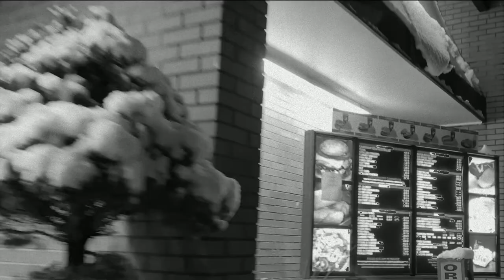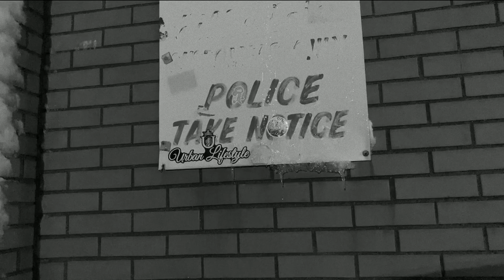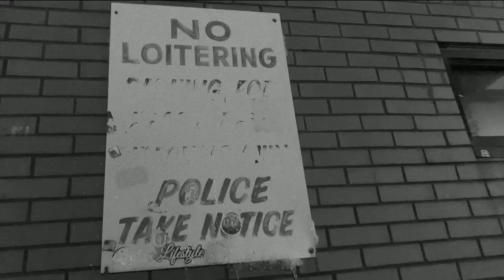Legendary Rock Trio Ostrich Foot Makes Another Amazing Video For Their Song "3"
OSTRICH FOOT FOREVER
FUCK COVID. ONCE THEY GET A VACCINE FOR THE SHIT WE ARE DROPPING CRAB-19. THE PEOPLE NEED WILL NOT HAVE TIME TO REST